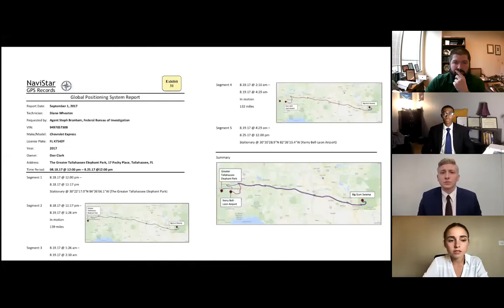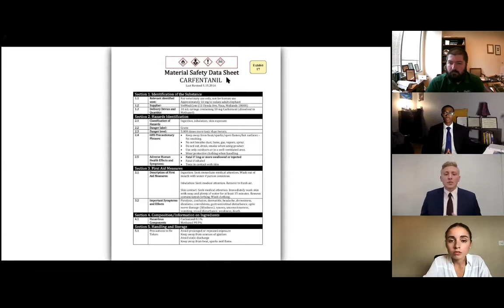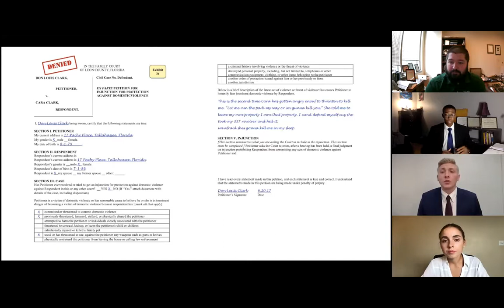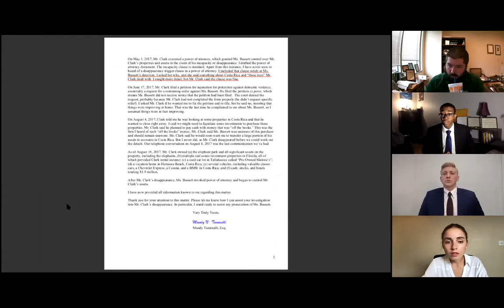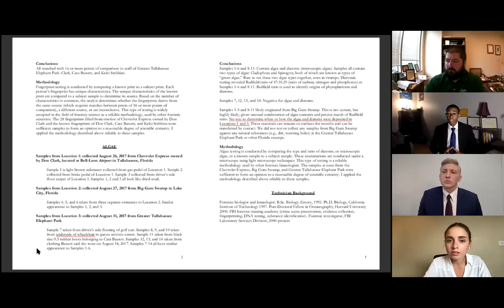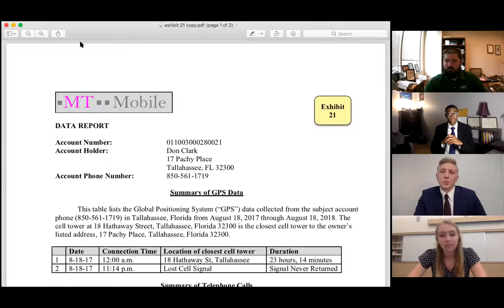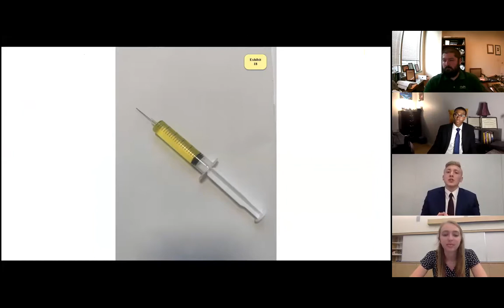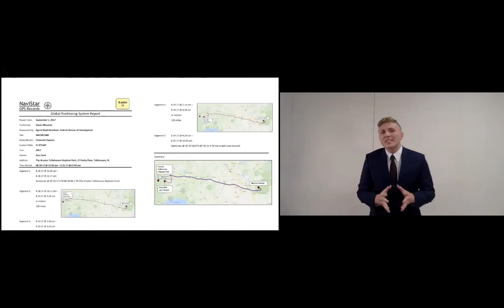R3 - Courtroom 3 - H, Wright; Nickerson; Young; Fenyo